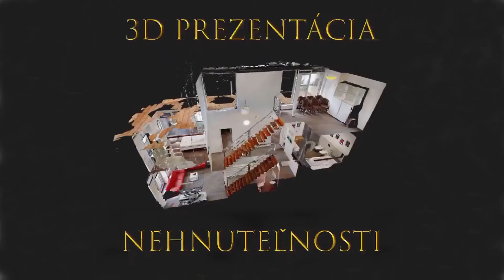3D vizualizácia priestoru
Moderný a efektívny spôsob prezentácie nehnuteľností.
Umožní Vám to, 3D 360 stupňová virtuálna prehliadka vytvorená pomocou zariadenia MATTERPORT.
Zariadenie MATTERPORT je profesionálna kamera, ktorá s ultra širokým uhlom záberu, nasníma priestor v rozsahu 360o. Jednotlivé priestory-miestnosti sa vzájomne prepoja do 3D modelu celého objektu. Táto technika snímania, sa úspešne používa pri prezentácii nehnuteľností .
Potencionálny záujemca si môže interaktívne, podrobne a presne prezrieť na diaľku dom alebo byt na svojom PC alebo smartfóne.

Petra Tomčíková, RSc. – Realitná maklérka